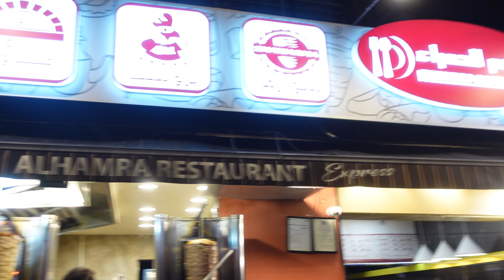Exploring Jalan Alor Malaysia | Digital Nomad | Bangladesh